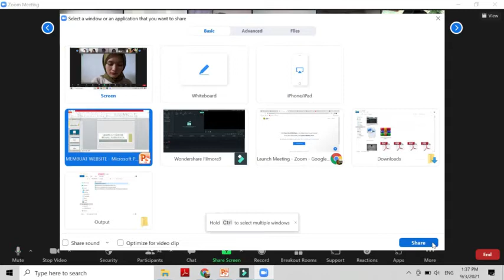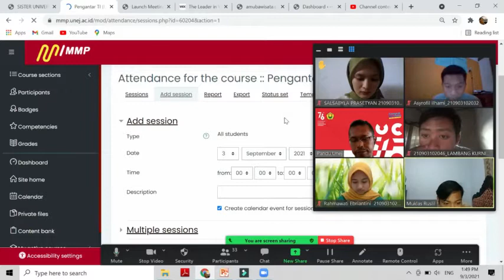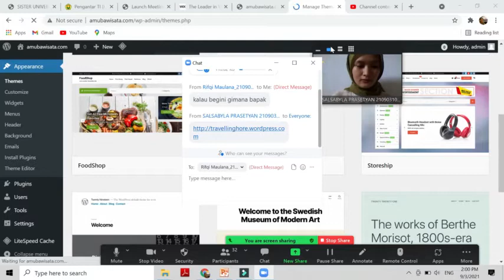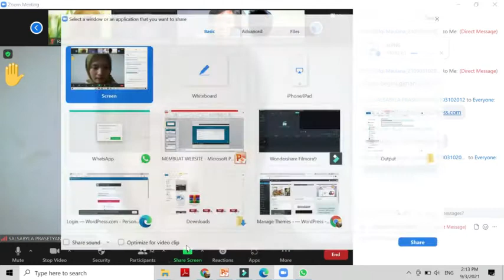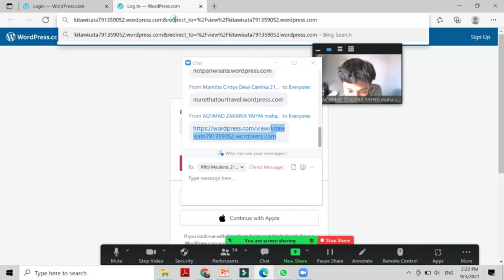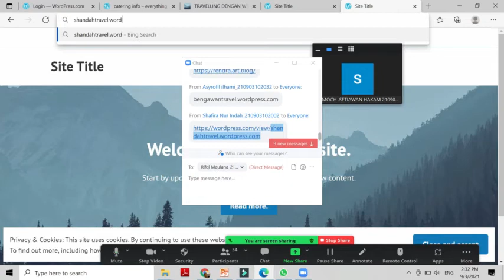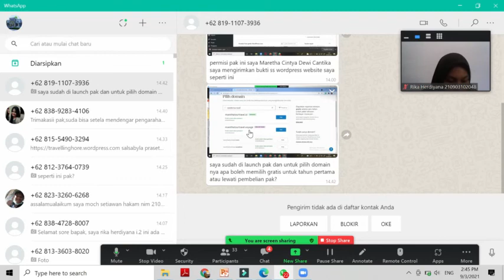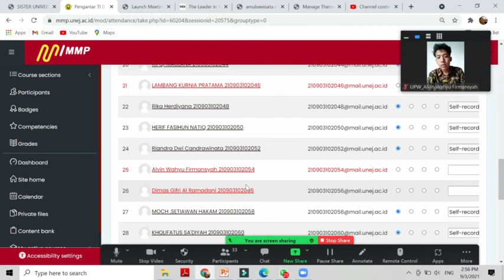PEMBUATAN WEBSITE PARIWISATA kelas I2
Materi perkuliahan Pengantar Teknologi Informasi dalam Pariwisata pada Program Studi DIII Usaha Perjalanan Wisata, FISIP, Universitas Jember